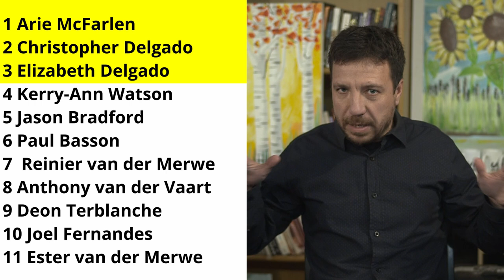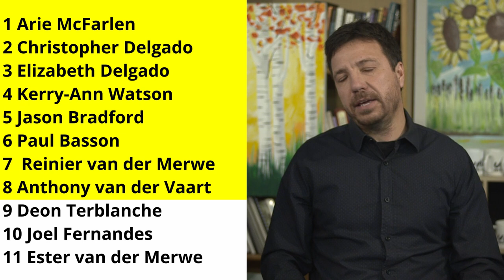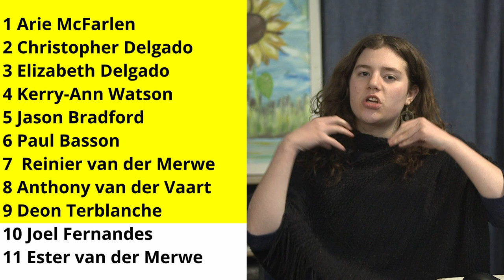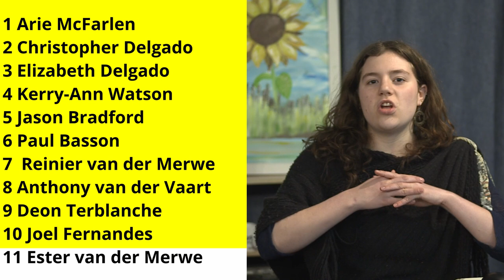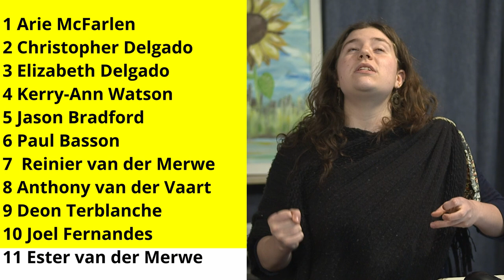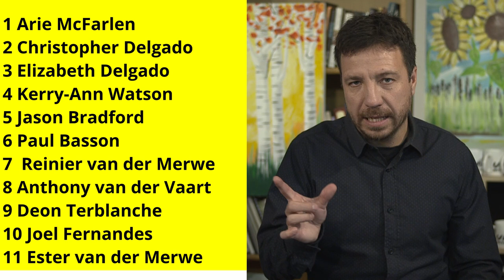Prophetic Ministry 6 August 2024 1